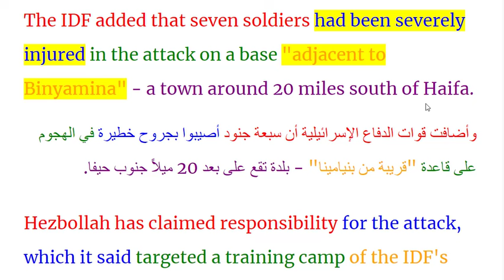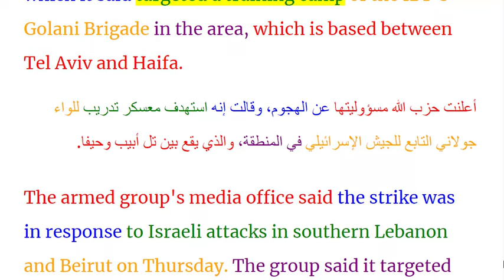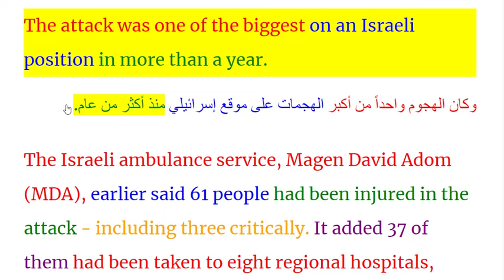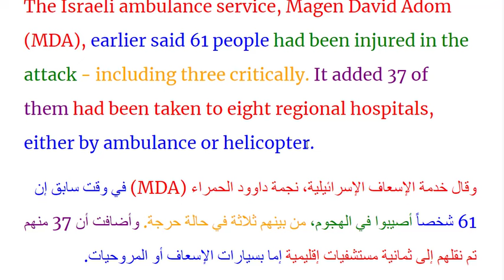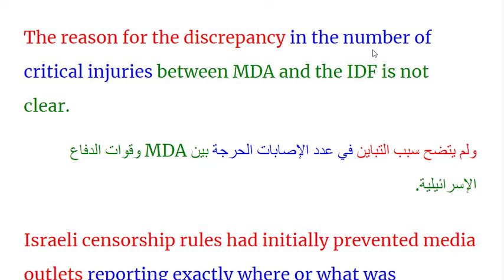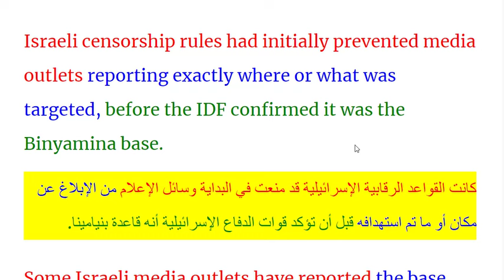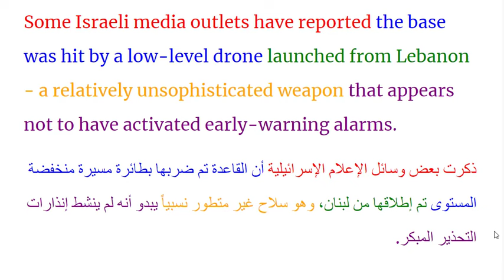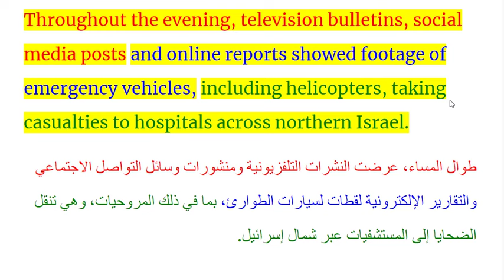تعلم القراءة والفهم باللغة الانجليزية للمستوى المتوسط اخبار اليوم